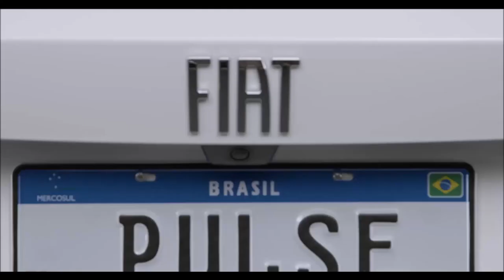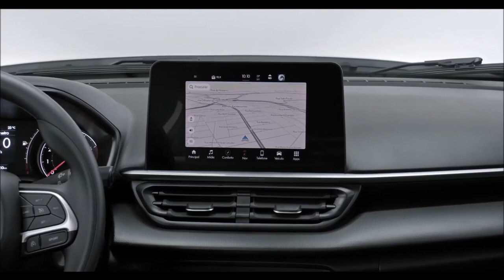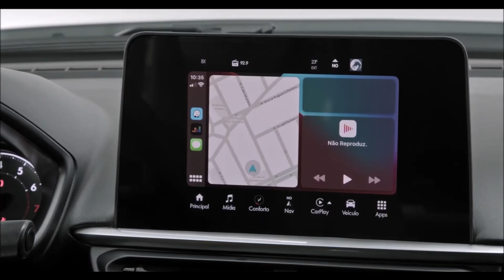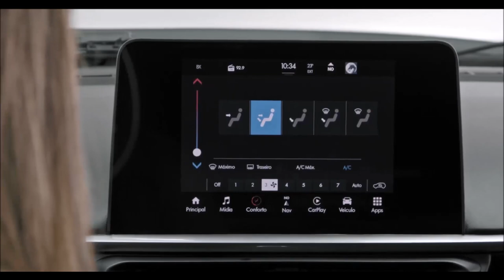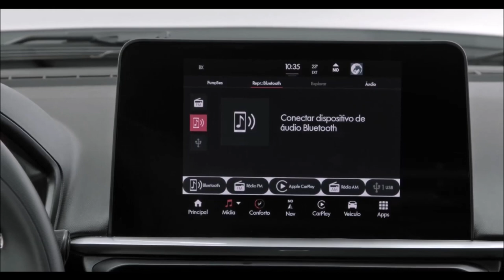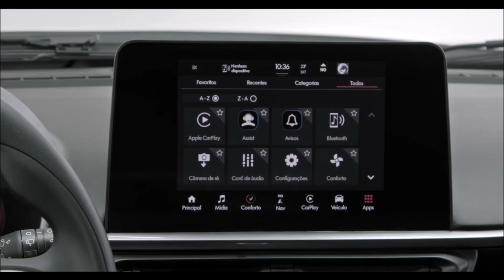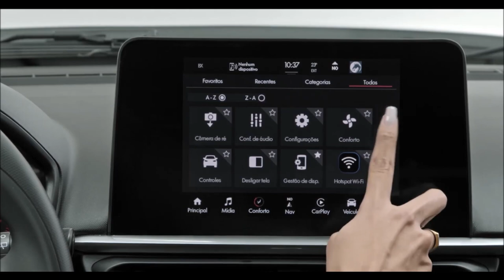FIAT PULSE DRIVE 1 3 CVT